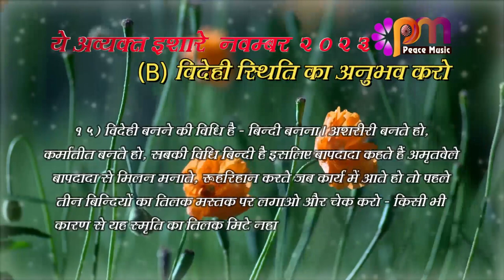30 Nov 2023 अव्यक्त इशारा Avyakt Ishara